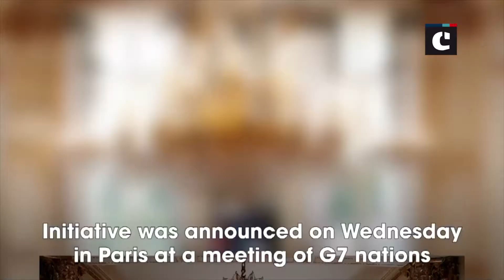United States declines to join New Zealand-led initiative to curb extremism online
New Delhi: The United States declined to join a New-Zealand led initiative aimed at encouraging tech companies and countries to curb extremism online.